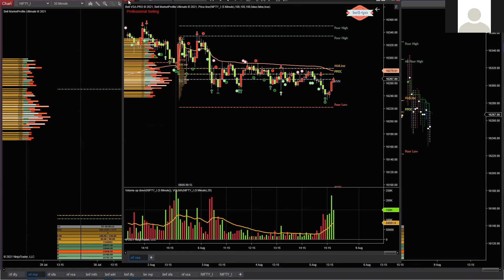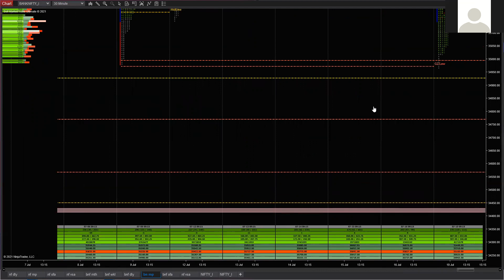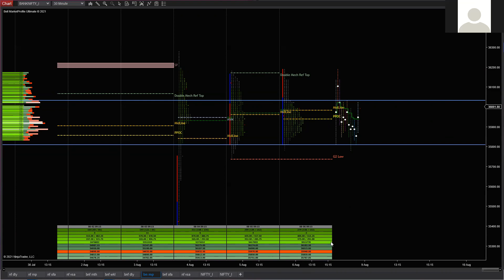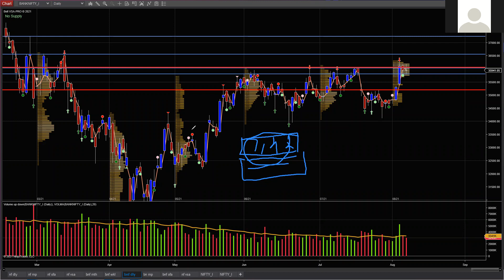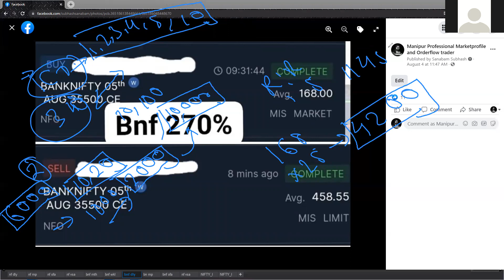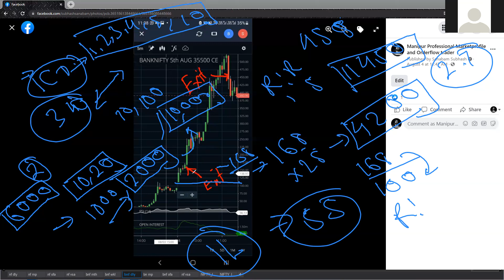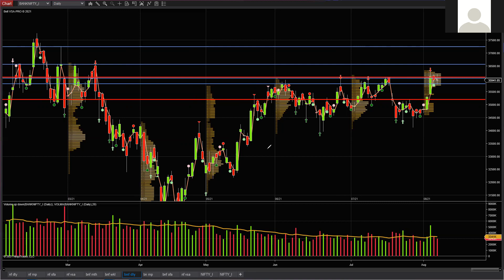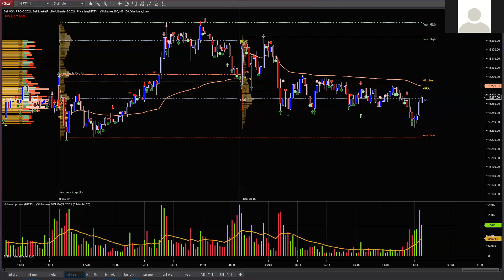Interaction with My former client, sharing his trading experience